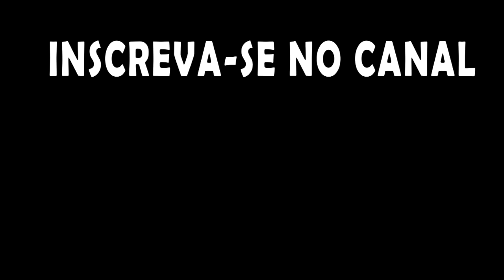Oxygen not Included - O que fazer daqui pra frente?. EP59